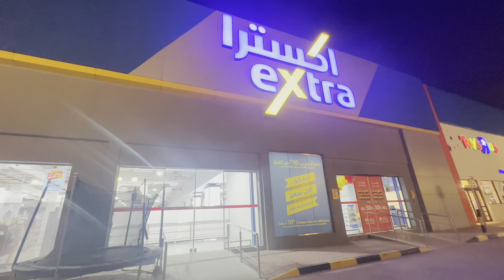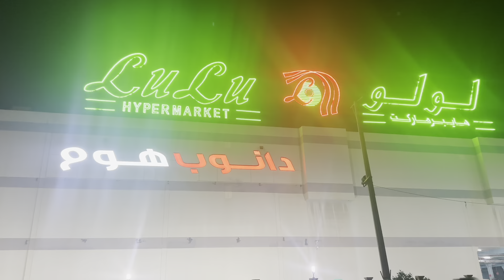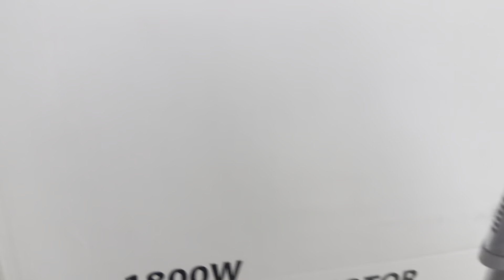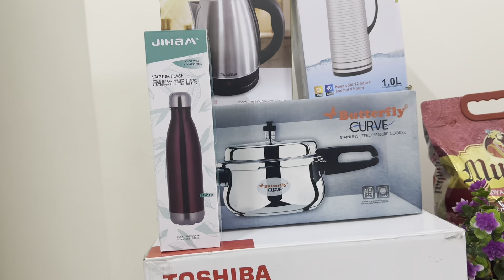Shopping Haul 😍🛍️ | Unboxing & Review of Toshiba Vacuum Cleaner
welcom to Des-perdes here you will find videos regarding Traveling, Exploring the world, historical places, visiting different cities ,shopping malls ,famous food and Family vlogs @des-perdes